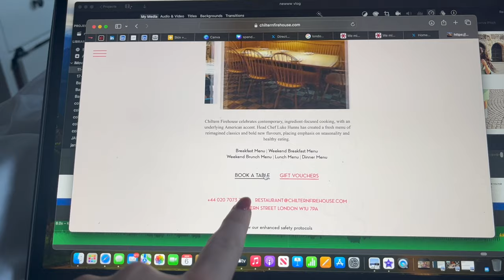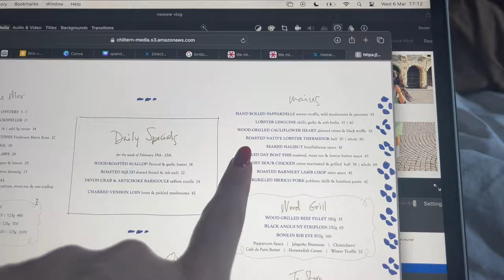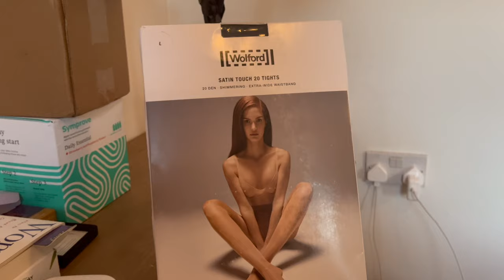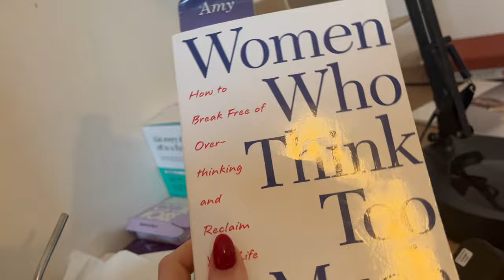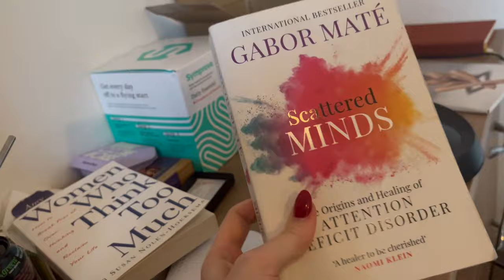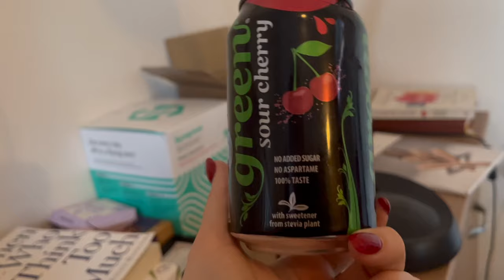DAILY VLOG | SHOPPING | ZARA, AMAZON FRESH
Enjoy this weeks vlog!

Amy's Instagram:
Username: @amyfmorriss

Holly's Instagram:
Username: @hollylouisamorriss